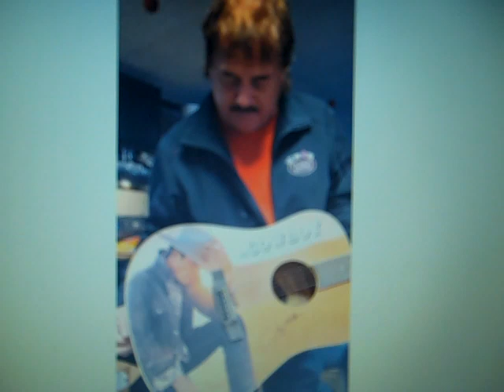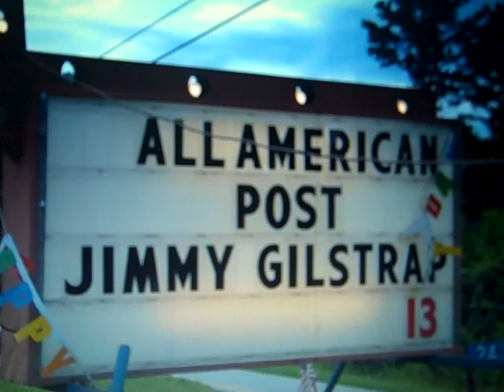Jimmy Gilstrap Wildwood Flower Freight Train